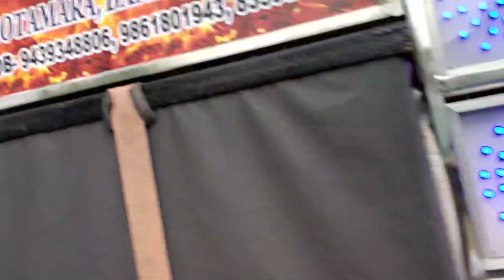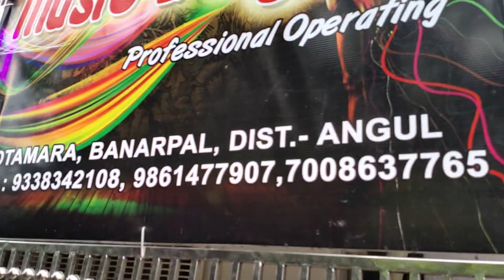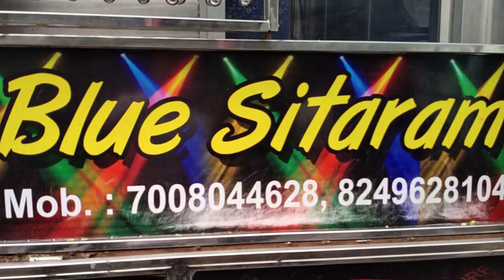Gotamara Yatra 2019 Dj Green Music, MB Dj, Sreya Dj, Odisha Dj, Dj Blue Sitaram | Odisha Dhun